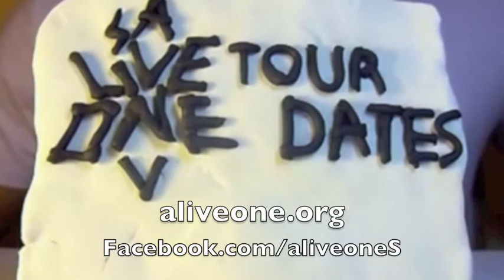ALO June Tour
*PLEASE REPOST!*  ALO has 3 dates coming up.  Help us spread the were!

6/20 - Austin - The Rattle Inn
6/21 - Dallas - The Green Elephant
6/22 - Houston - The Last Concert Cafe